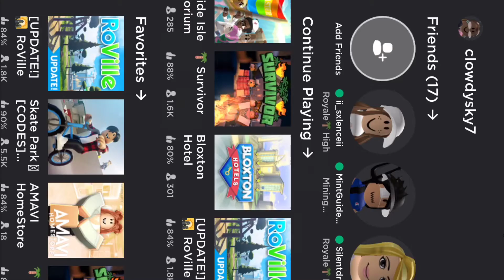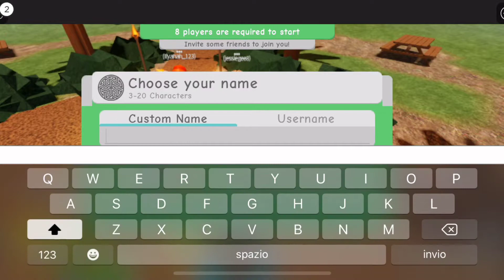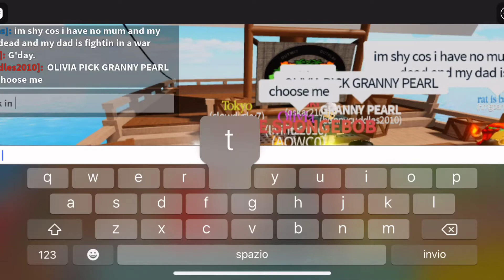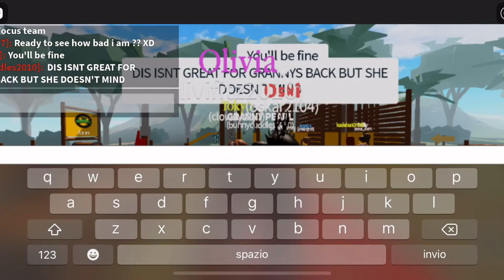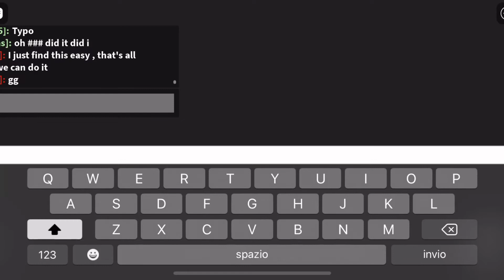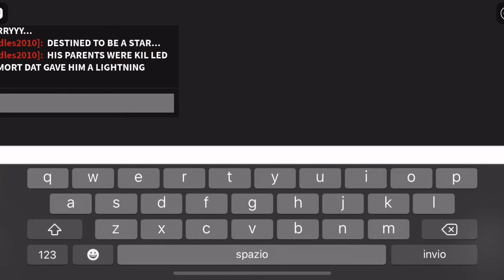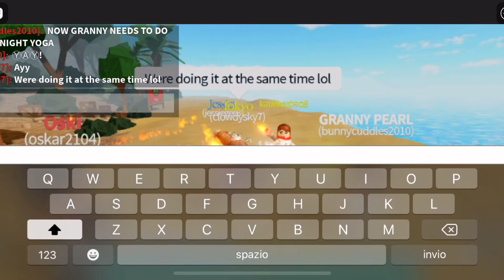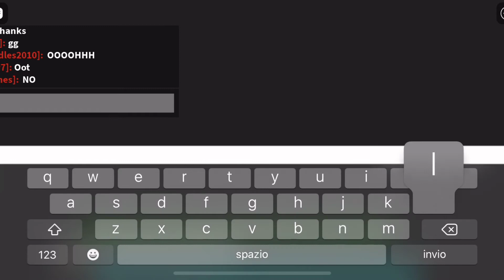Roblox Survivor Challenge!!!